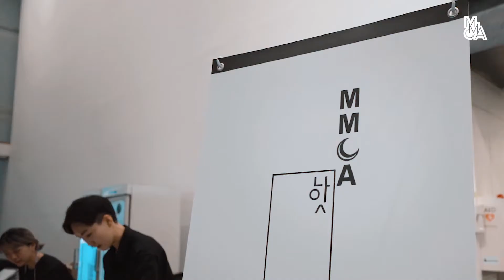MMCA 나잇 - 야외극장, 여름밤의 추억을 공유합니다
6월 마지막 주 금요일
미술관에서 펼쳐진
'여름밤의 추억'을 공유합니다.
Thanks to
👉 한국영상자료원
👉 윤종빈 감독님, 조화성 미술감독님, 이화정기자님
👉 kloud, worldvisionkorea
다음 MMCA 나잇은 9월 27일(금)에 찾아옵니다.
참여 방법은 미술관 홈페이지, SNS을 통해 확인해 주세요.
더 다양한 사진을 국립현대미술관 홈페이지에서 다운로드할 수 있어요!